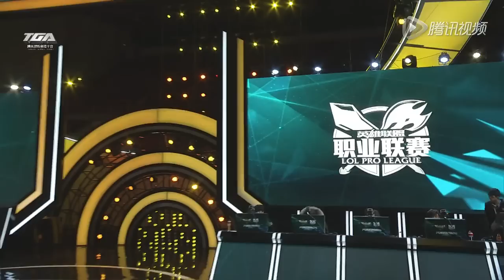[CN] LPL Spring 2015 W3D2: WE vs VG G2 | World Elite vs Vici Gaming G2 (31.01.2015)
Tencent LoL Pro League - Regular Season
World Elite vs Vici Gaming